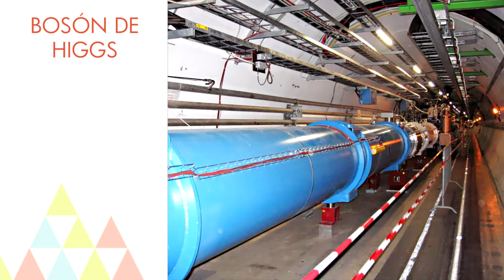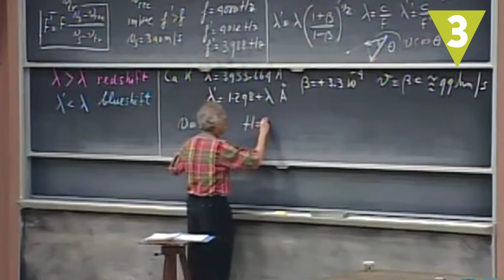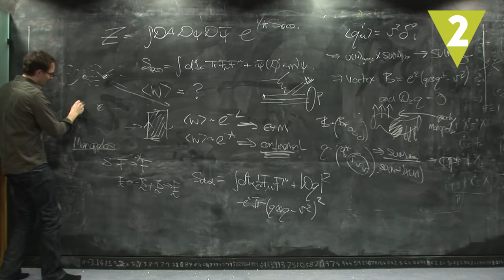Cosas de física que debes saber para no quedar mal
El principio de incertidumbre de Heisenberg, el gato de Schrödinger o la antimateria ¿No sabes qué significan estos conceptos? ¡Pues forman parte de las cosas de física que debes saber para no quedar mal! ¿Has tomado buena nota?